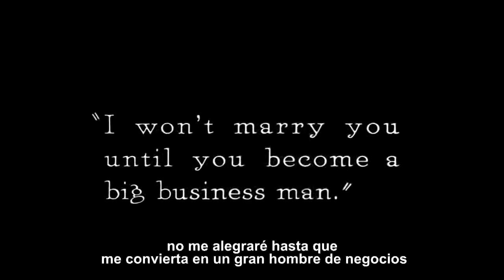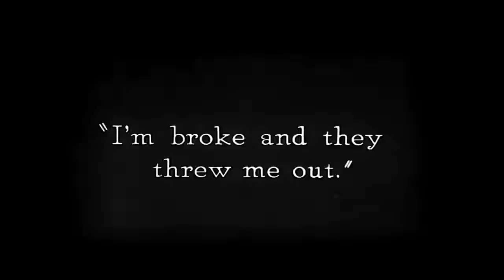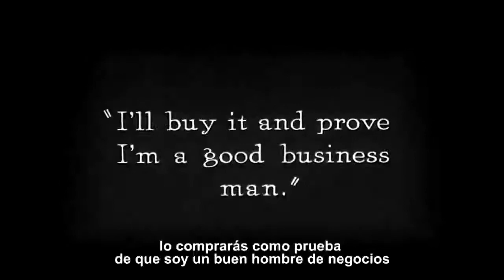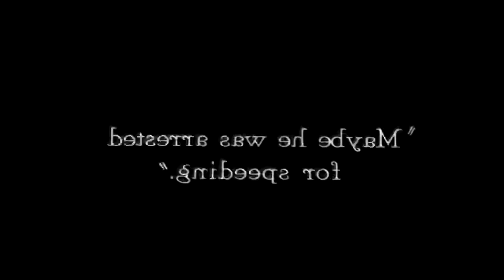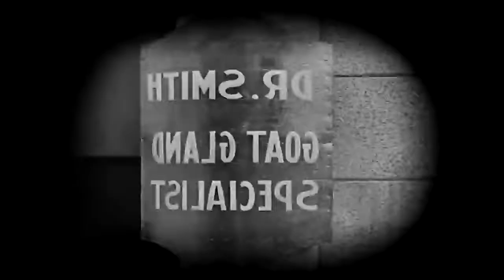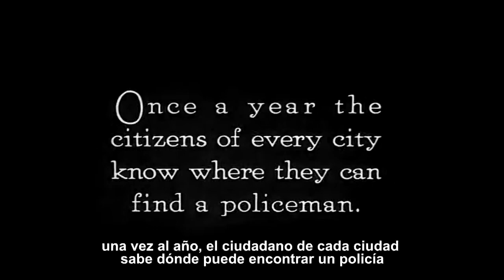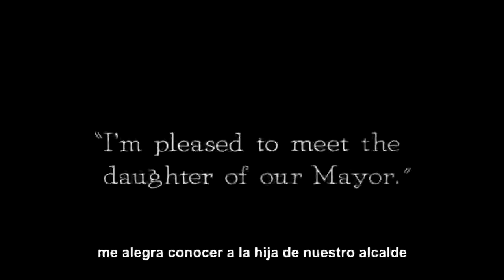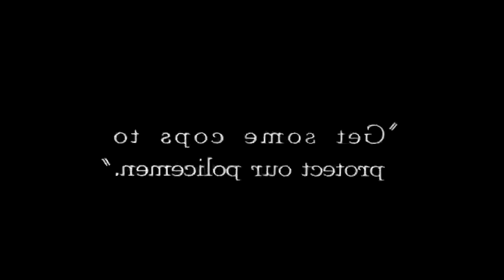Película " Policías " de Buster Keaton completa (COPS)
Buster Keaton : Película completa " Policías " (Cops)
Una serie de percances logra que un joven sea perseguido por la policía de una gran ciudad.

Cops es un corto mudo de comedia de 1922 sobre un joven (Buster Keaton) que accidentalmente se pone del lado malo de todo el Departamento de Policía de Los Ángeles durante un desfile y es perseguido por toda la ciudad. Fue escrito y dirigido por Edward F. Cline y Keaton.

Dirigida por Edward F. Cline
Buster Keaton

Producido por Joseph M. Schenck

Escrito por Edward F. Cline
Buster Keaton

Protagonizada por Buster Keaton
Zorro de Virginia
Joe Roberts
Edward F. Cline
Steve Murphy

Editado por Elgin Lessley

Distribuido por First National Pictures Inc.

Tiempo de ejecución
18 minutos

Inglés (intertítulos originales)Crédito de canciones: exención de responsabilidad de NCM sin regalías: este video y descripción contiene enlaces de afiliados, lo que significa que, si hace clic en uno de los enlaces de productos, recibiré una pequeña comisión. Esta ayuda es compatible con el canal y nos permite continuar haciendo videos como este.